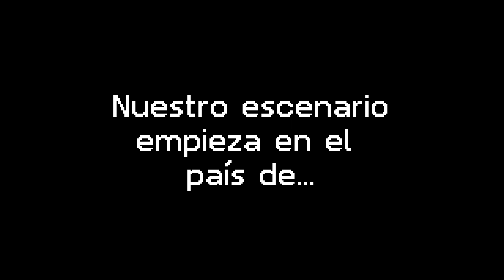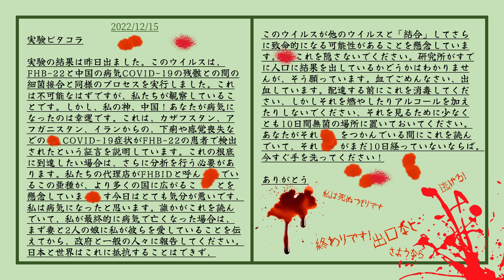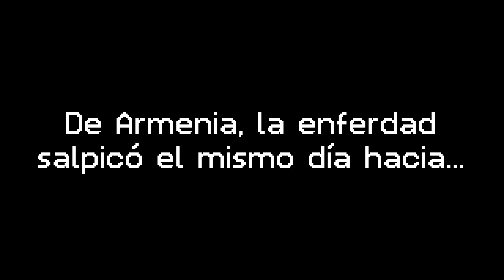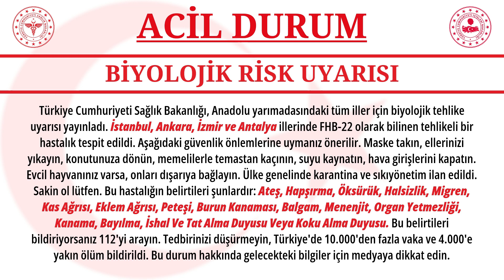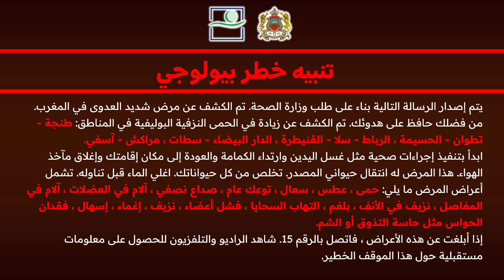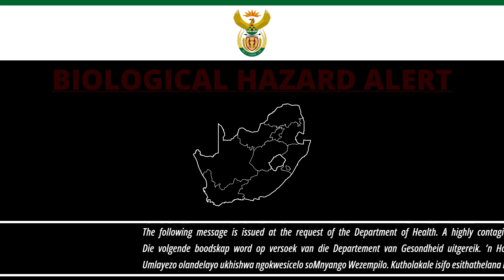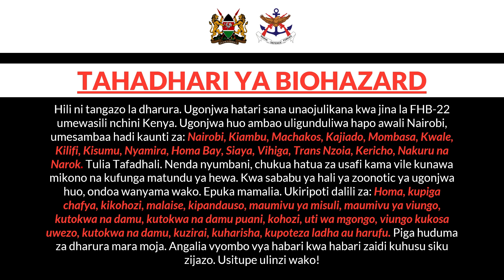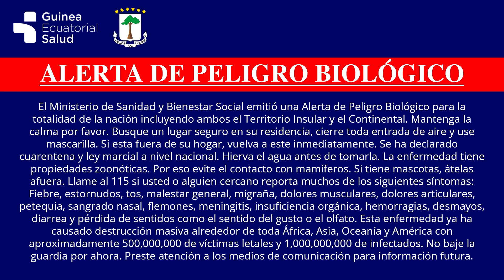EAS Escenario: FHB-22 (Parte 3) "Caos en el Medio"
Mil disculpas por la tardanza, antes de todo. Y una pregunta... ¿Cómo te referirías al área del video (Asia Central + Medio Oriente + África)?

Israel: 21:36 - 23:07
Palestina: 23:07 - 24:22